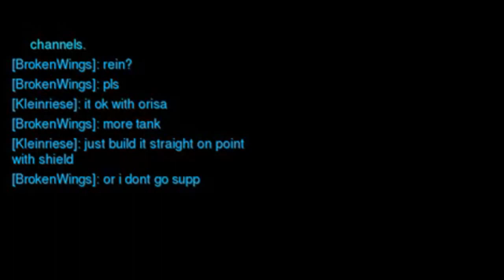MUSICAL SHENANIGANS! - Skiin Stream Highlight #2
Second highlight video taken from my stream check it out, and come say hi!